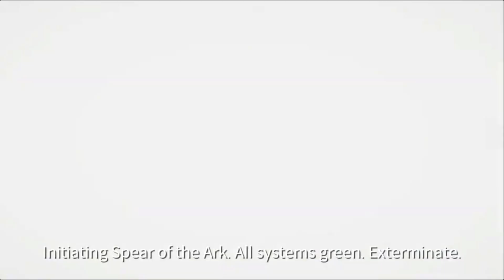[Eversoul] 14-22 Clear